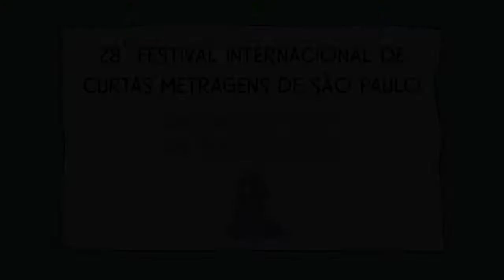Tarcisio Lara Puiati | 28º Curta Kinoforum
Entrevista com o diretor de UM MUSICAL, Tarcisio Lara Puiati

28º Festival Internacional de Curtas Metragens de São Paulo - Curta Kinoforum

UM MUSICAL
Mostra Brasil 3
Brasil (RJ) • 2017 • cor • 4 min • Todas as idades
Diretor: Tarcísio Lara Puiati